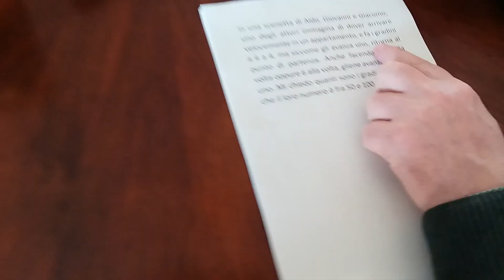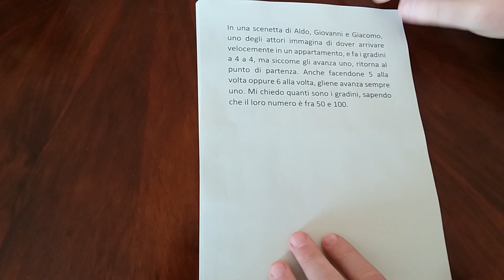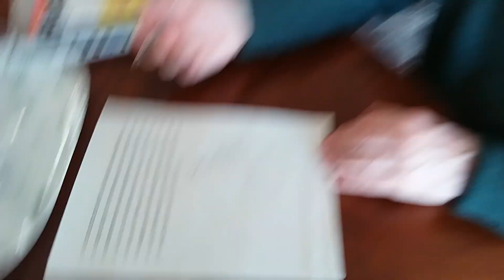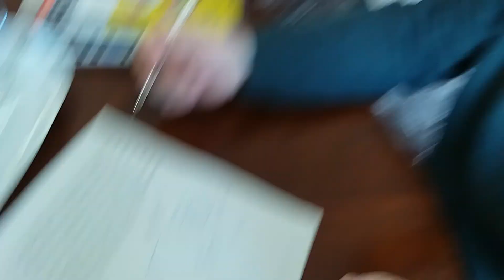I gradini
Verso la fine faccio un errore, dico 161, mentre il numero corretto è 181. Sono validi tutti i multipli di 60 aumentati di 1: 61, 121, 181, 241...